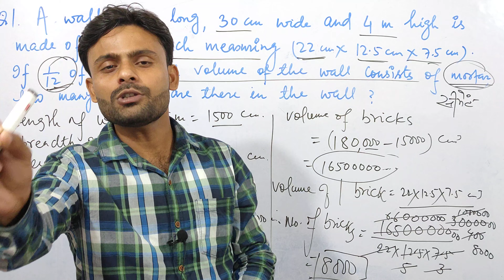Happy eco-friendly Diwali | By sarfe sir